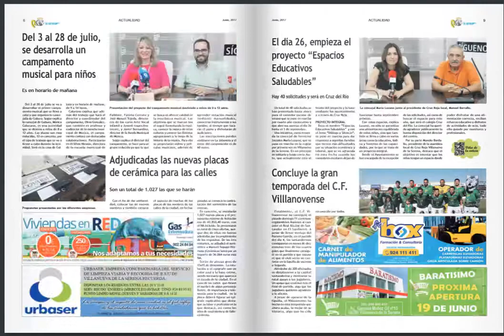🗞 Ya disponible la versión digital del RTVLaSerena nº113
🗞 Ya disponible la versión digital del RTVLaSerena nº113 correspondiente a la primera quincena de junio.
📬 Si vives en Villanueva de la Serena, en breve lo tendrás en el buzón de tu casa.